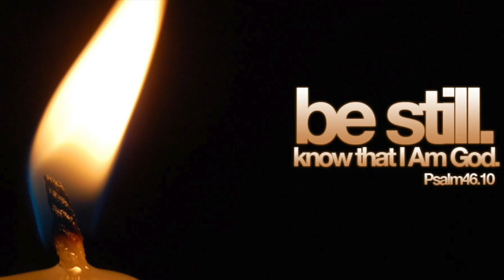5 days promo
This video is about 5 days